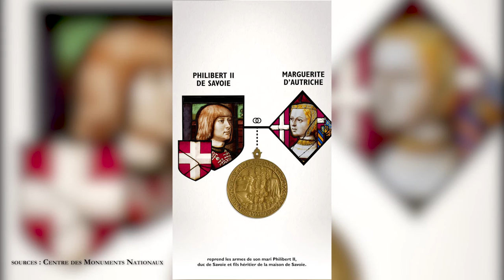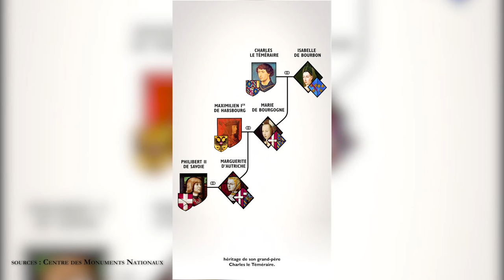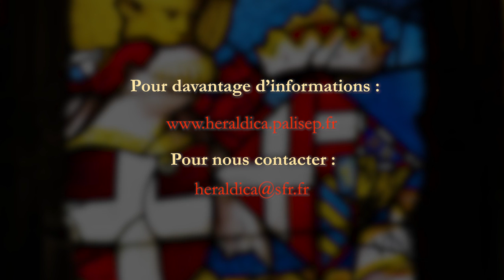Annexe Brou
Composition des armes de Marguerite d'Autriche